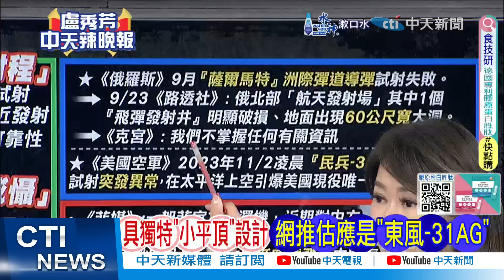苑舉正:就是威懾美國 張延廷:有3個成功 大陸在加強核武建置｜火箭軍大突破 美日發涼【盧秀芳辣晚報】精華版